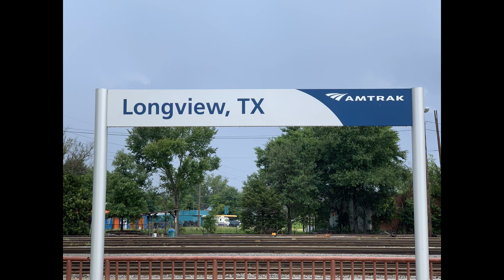2022-11-10 Depot Museum-DART-Garland TX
2022-Nov-10 Depot Museum-DART-Garland TX
Dallas Area Rapid Transit.
Depot Museum In Garland TX.
Well Worth Seeing! Stop In And Check It Out!